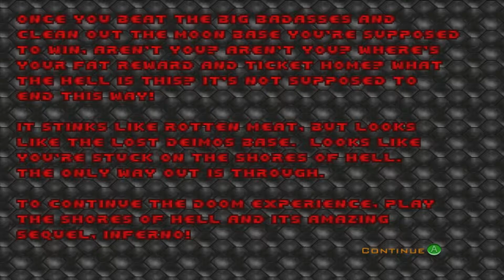DOOM PART 8: E1M8 Phobos Anomaly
My playthrough of the 1993 ID game DOOM.

Well now. What have I become.

DOOM was released way back in the good old year of 1993 for MS-DOS on the PC. Eventually it was released for every device under the sun. These include the Sega 32X baby, SNES, PlayStation, Xbox 360, PlayStation 3 and the version that I am playing The Backwards Compatible Xbox One / Xbox One X version.